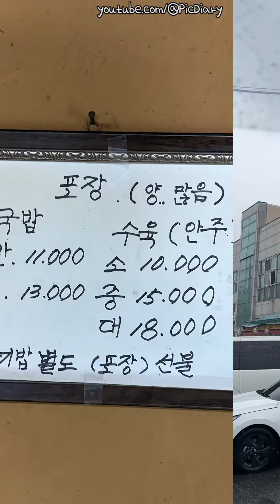240328 / 유성순대 / 대전 중구 대전천서로 211 / 순대국밥 1인 11,000원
[이름] 유성순대

[주문] 순대국밥 1인 11,000원

[주소] 대전 중구 대전천서로 211

[날짜] 240328

유성순대 순대국밥 1인 11,000원 대전 중구 대전천서로 211